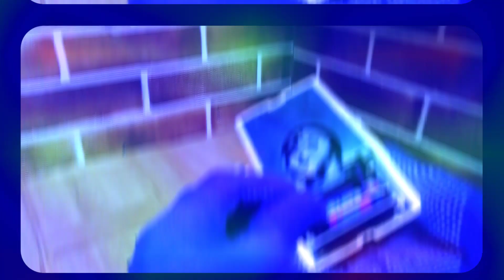SUPER ROBOT Vintage by Lucky Yeh International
♻️  Before and After been Fix The Toy,Swinging Arms and movable head, Blinking head and chest lights, mystery bump & turn action, battery operated.